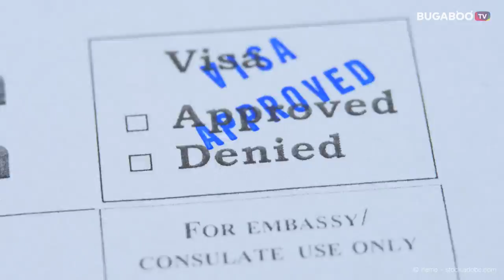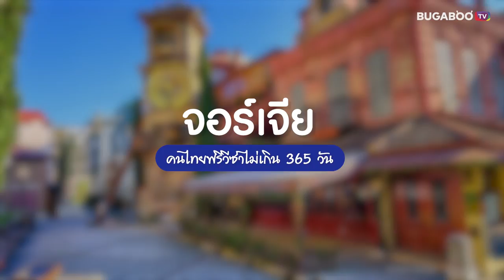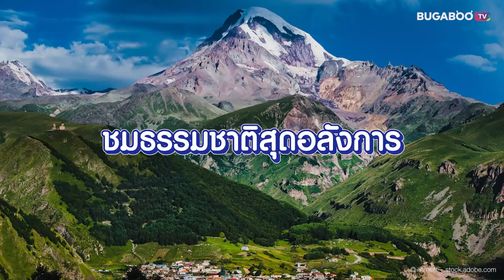7 ประเทศน่าเที่ยว เที่ยวต่างประเทศ งบน้อย เที่ยวง่าย ไม่ต้องขอวีซ่า 2023 | Bugaboo Travel | Ep.22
เที่ยวต่างประเทศ ที่ไหนดี เราขอแนะนำ 7 ประเทศน่าเที่ยว เที่ยวต่างประเทศ งบน้อย เที่ยวง่าย ไม่ต้องขอวีซ่า อัปเดต 2023 นอกจากจะเป็นประเทศน่าเที่ยว ค่าครองชีพถูกแล้ว สำหรับผู้ถือพาสปอร์ตไทย ยังสามารถเดินทางเข้าเมืองได้โดยไม่ต้องขอวีซ่าอีกด้วย

1. เที่ยวเวียดนาม (Vietnam) คนไทยฟรีวีซ่า ไม่เกิน 30 วัน
2. เที่ยวสิงคโปร์ (Singapore) คนไทยฟรีวีซ่า ไม่เกิน 30 วัน
3. เที่ยวญี่ปุ่น (Japan) คนไทยฟรีวีซ่า ไม่เกิน 15 วัน
4. เที่ยวเกาหลีใต้ (South Korea) คนไทยฟรีวีซ่า ไม่เกิน 90 วัน
5. เที่ยวจอร์เจีย (Georgia) คนไทยฟรีวีซ่า ไม่เกิน 365 วัน
6. เที่ยวรัสเซีย (Russia) คนไทยฟรีวีซ่า ไม่เกิน 30 วัน
7. เที่ยวตุรกี (Turkiye) คนไทยฟรีวีซ่า ไม่เกิน 30 วัน